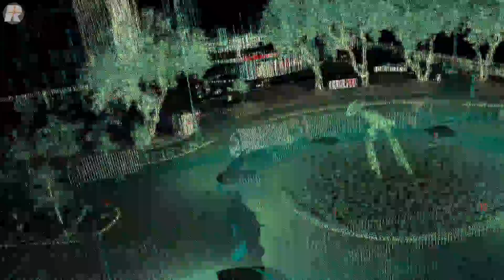RIEGL VZi-Series: Mediciones Cinemáticas con Equipo LiDAR Terrestre (TLS)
La importancia de realizar escaneos en forma segura y en movimiento, es un constante desafío en proyectos de ingeniería e infraestructura. Mediante diversas técnicas de captura LiDAR, se incorpora una herramienta que permite transformar un LiDAR estático en cinemático, mediante la integración de datos LiDAR + GNSS RTK + IMU Interno (no es necesario uno experto), junto con la APP Kinematic, permite realizar capturas cinemáticas utilizando un vehículo, de las diversas zonas necesarias de capturar.